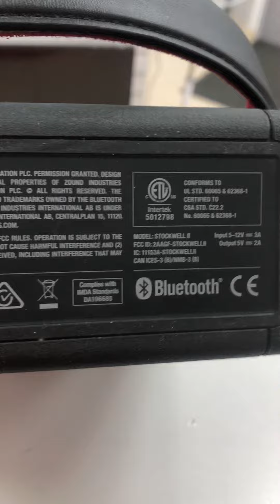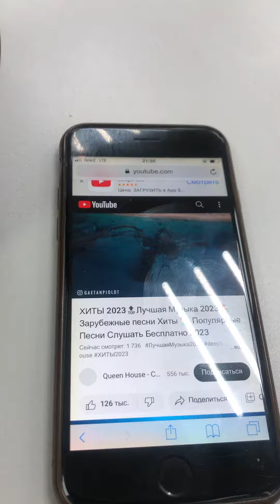9 мая 2023 г.